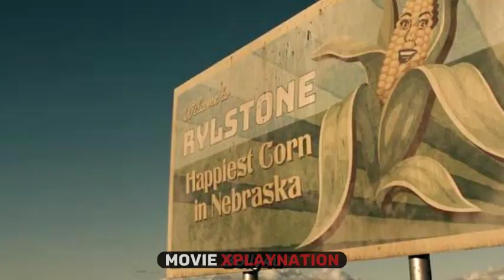Children Of The Corn 2023 Movie Explained in Hindi (हिन्दी) | Full Horror Movie Ending Explain